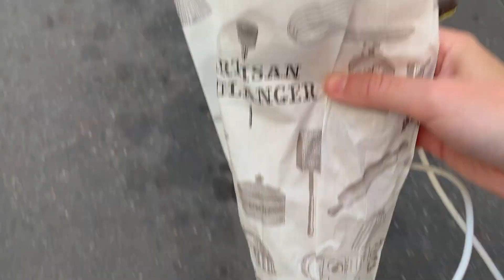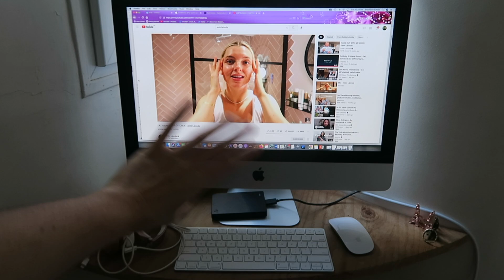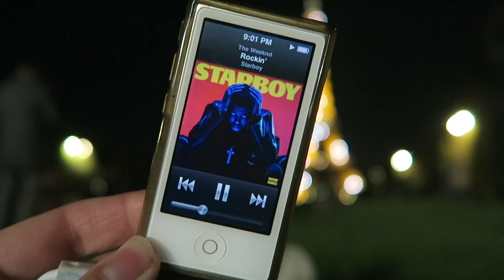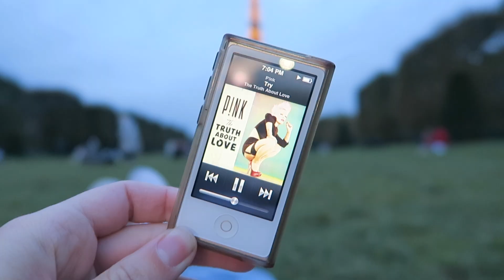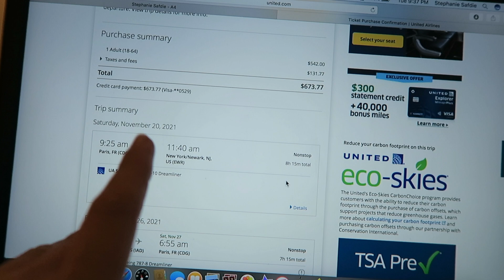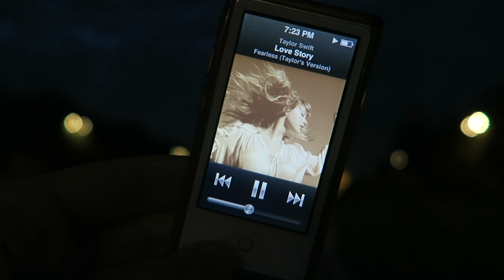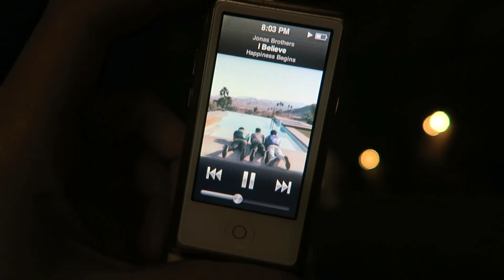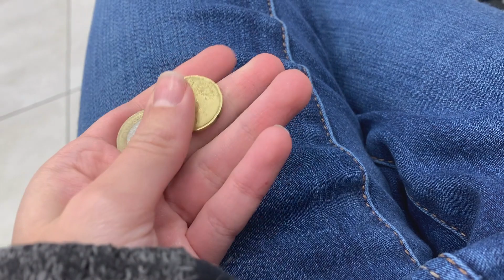I can’t go on like this… *living in paris vlog*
Another weekly paris vlog getting honest about life in france and life in paris as an american.

Follow my week in Paris :)

Love from Paris,
Stephanie